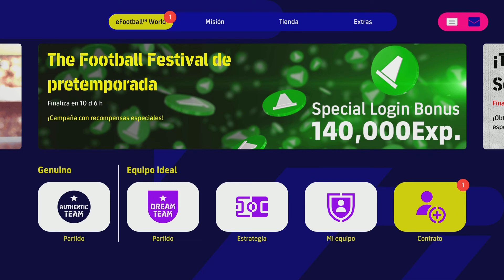Jugando con la IA (Ex SIM), desafío de la semana